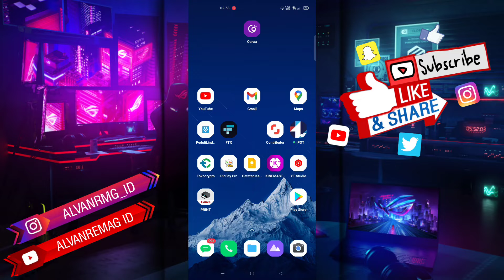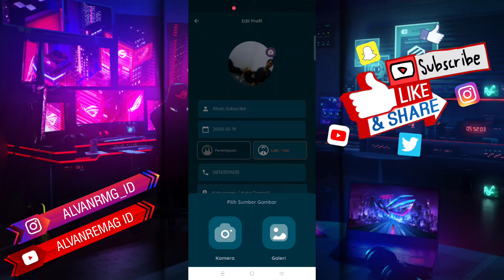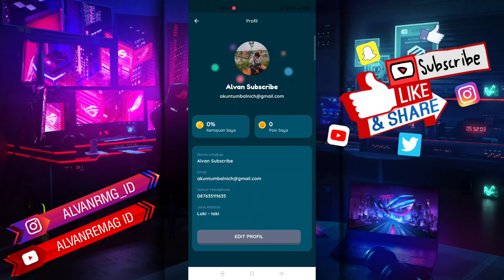CARA MENGGANTI FOTO PROFIL AKUN QARA'A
Assalamu’alaikum Wr.Wb
Dalam video tutorial ini, saya akan membahas